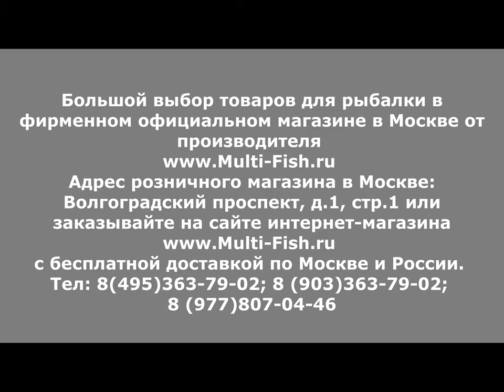УДИЛИЩЕ МАХОВОЕ TEAM SALMO TOURNAMENT | ОБЗОР МАХОВОГО УДИЛИЩА ТИМ САЛЬМО ТУРНАМЕНТ 7м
Обзор махового удилища SALMO TOURNAMENT 7м. Эксперт и разработчик удилищ Максим Балаев об удилище САЛЬМО ТУРНАМЕНТ.
Максим рассказывает о материале изготовления удилищ САЛЬМО ТУРНАМЕНТ. Показывает на что обращать внимание при выборе удилища. Делится своим мнением о качестве и предназначении модели удилищ SALMO.
Вы узнаете о тесте и строе бланка удилища и о возможности его использования на разных водоемах.
Купить маховые удилища SALMO можно в фирменном магазине с гарантией по ссылке

Тогда Вы сможете получить крупную СКИДКУ на покупку и БЕСПЛАТНО две запасные части в год на купленные у нас удилища по акции. А также БЕССРОЧНУЮ гарантию на заводской брак!

Наши преимущества:
2. САМЫЕ НИЗКИЕ цены со склада производителя, по Программе лояльности магазина Мульти-Фиш!
3. БЕСПЛАТНАЯ доставка по Москве и России в рамках Программы лояльности!
4. БЕССРОЧНАЯ гарантия на заводской брак на ВСЕ УДИЛИЩА!
5. Свой фирменный СЕРВИС-ЦЕНТР работающий более 20 лет! с ПОЖИЗНЕННОЙ гарантией на место ремонта!